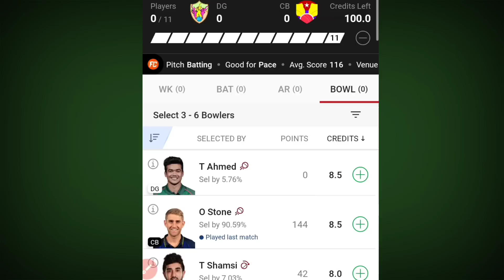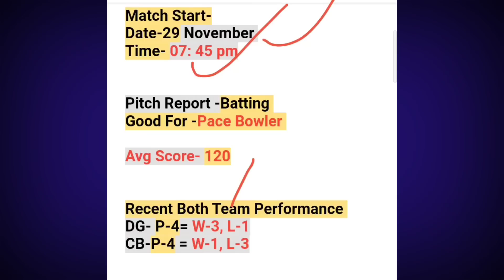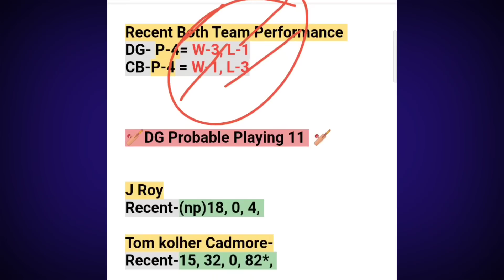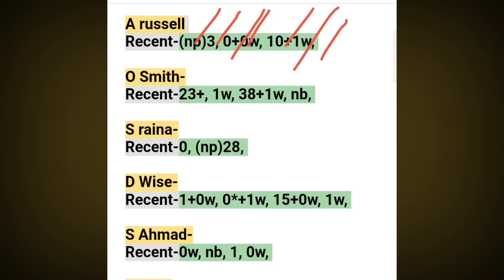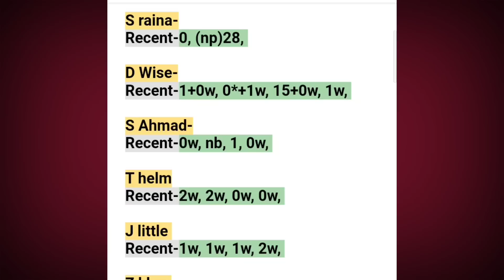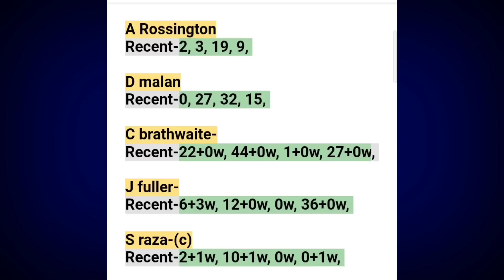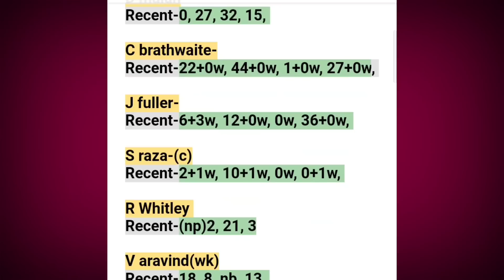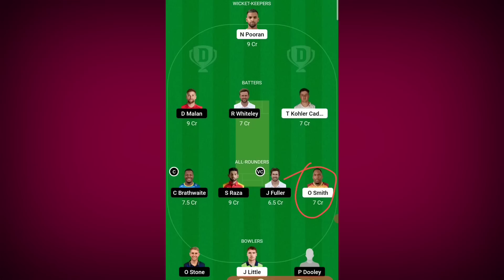DG vs CB Dream11 Predication, Deccan Gladiators vs Chennai Braves , Abu Dhabi T10 Today Match